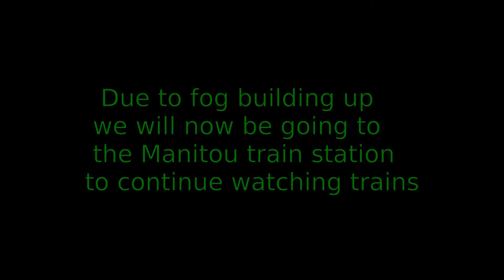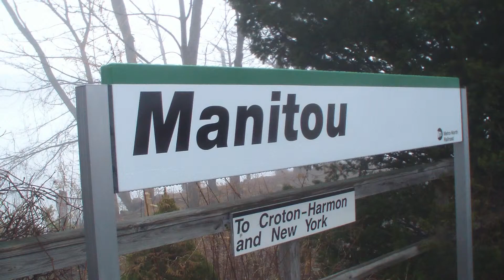Trains in Fort Montgomery and Manitou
Yesterday I was with Wesley to go watch trains and we saw a lot of diesels. Ho ho!